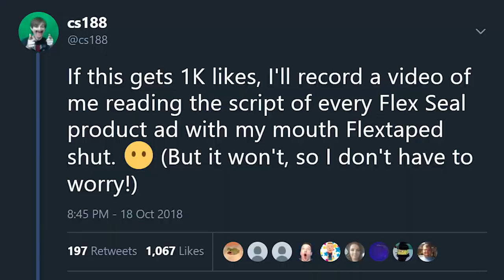Flex Tape-ing My Mouth Shut (and reciting all product ads)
I'm about to find out whether it's safe to seal your mouth with Flex Tape.  Thanks Twitter!  (Feel free to edit, caption, or remix this video as you see fit.)

Timestamps:
0:00 - Intro & Explanation
1:02 - Cutting and sticking it on my face
2:20 - Flex Tape ad
4:07 - Flex Tape Clear ad
5:58 - Flex Seal Liquid ad
7:38 - Flex Seal Colors ad
9:30 - Flex Glue ad
11:28 - Slick Fix ad
13:22 - Flex Shot ad
15:12 - Block Out ad
17:05 - Extreme Bucket Test
20:08 - Removing the tape from my face